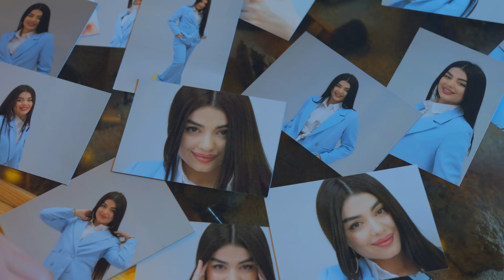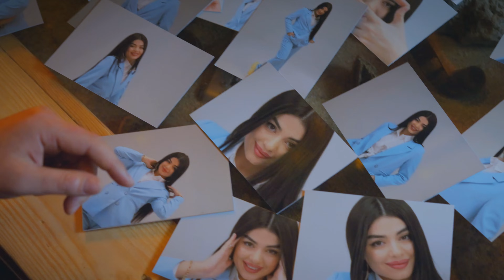Begzod Xamidov - Maylida (Official Music Video)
• Credits:
Clipmaker: Begzod Tojiyev
Lyrics: Halimjon Aliyev
Arranger: A'zam Eraliyev